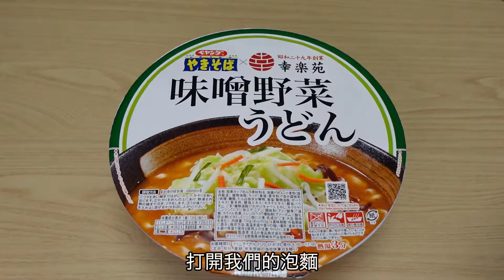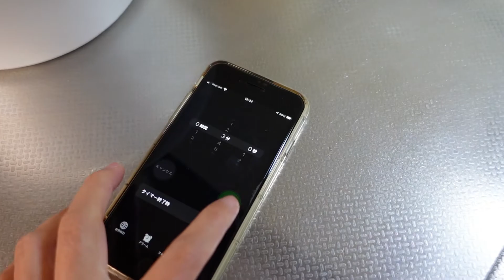ぺヤング×幸楽苑聯名出特大份量烏龍麵【ぺヤング×幸楽苑 2人で食べられるかしら】山本先生&太太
這是第一次
也是我跟山本先生的最後一次...笑

在便利商店猶豫許久買下五人份特大份量烏龍麵
我和山本先生吃的完嗎???